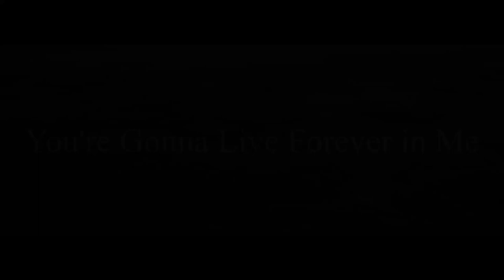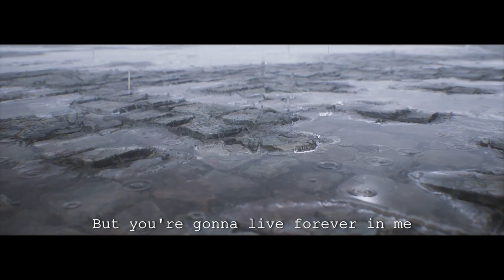John Mayer- You're Gonna Live Forever In Me (David Morante Cover)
Just a simple cover of a great song by Mr. Mayer. Hope you enjoy.